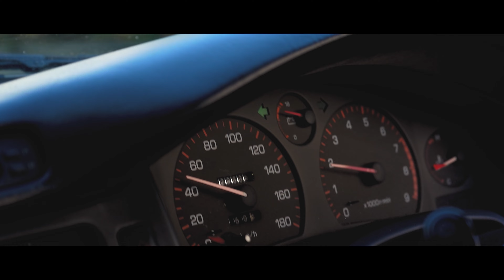トラストカラーTOYOTA MR2 Daytime Driving 4K